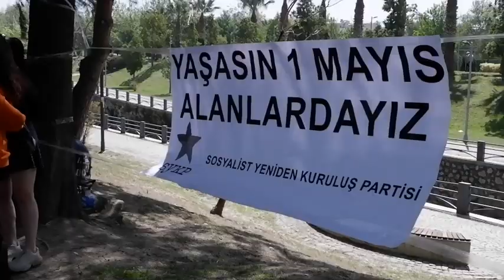İzmir İl Örgütümüz Düzenlediği Piknikten Aldığı Coşkuyla 1 Mayıs'a Hazır!